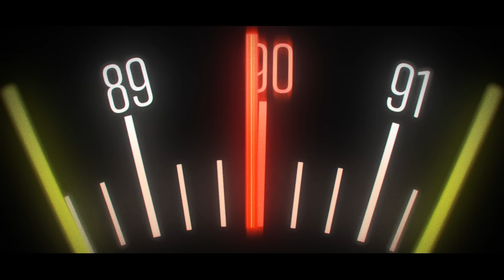OXENFREE II: Lost Signals | Official Game Trailer | Netflix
Play OXENFREE II: Lost Signals on your mobile devices. Available on Netflix

Shadowy cult members. Ghostly radio signals. Spacetime portals. Investigate a dark new mystery in this interactive story game set in a familiar world.